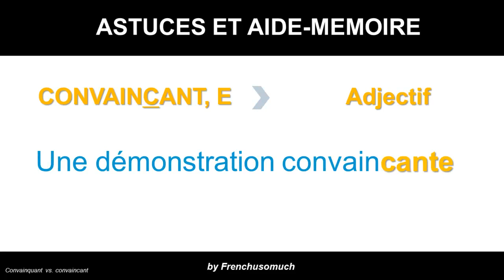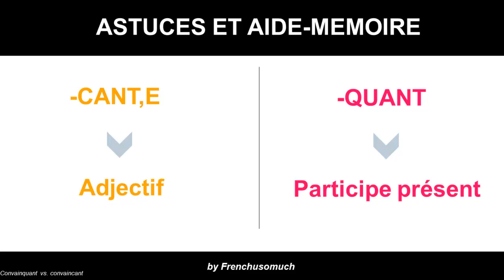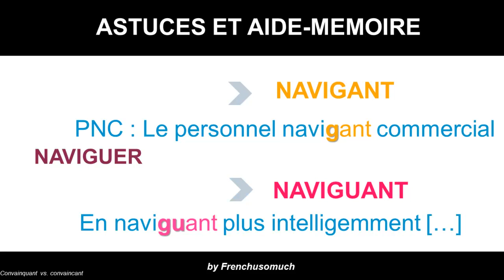FUSM Convaincant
La différence entre convaincant (avec "c") et convainquant (avec "qu")